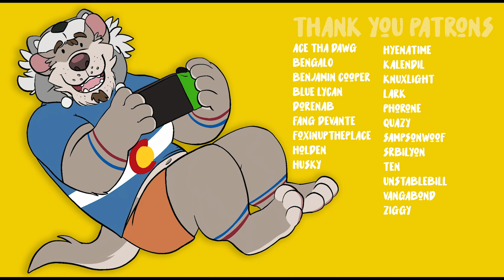Dragonball Z: Kakarot | Episode 25 — Son Goku, Rebirth of The Legendary Super Sayian!!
Things get real when even our best isn't enough to put down this tyrant! We have to push even further beyond!!